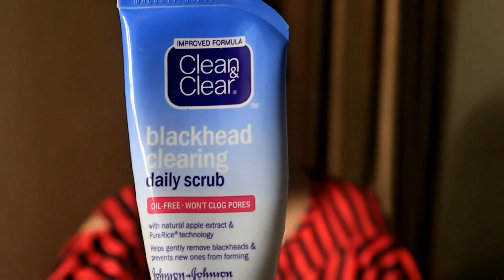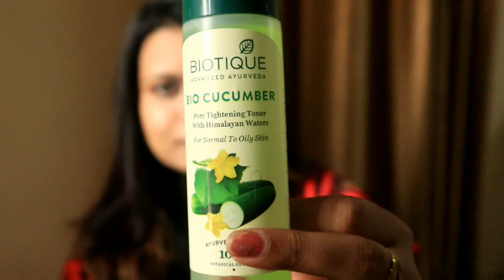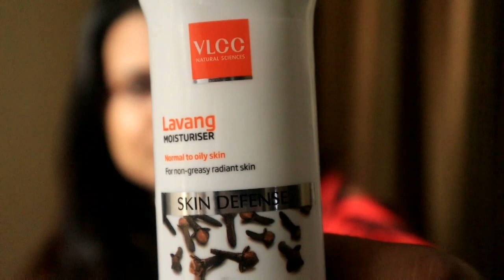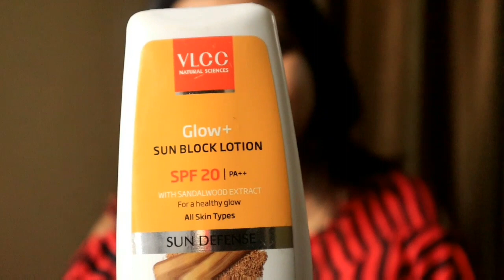My Morning skin care routine2019|| Simple steps for Skin care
Hi friends